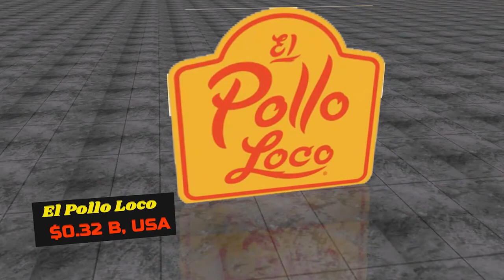MOST Valuable restaurant chains in the world.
Top 50 restaurant chains 2022.